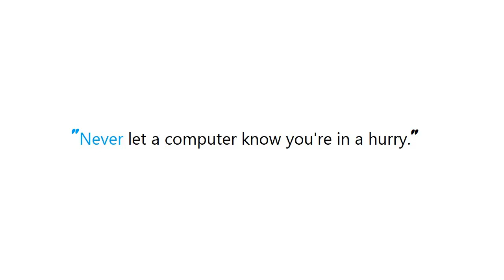PYTHON : Why is '+' not understood by Python sets?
PYTHON:Whyis+notunderstoodbyPythonsets? PYTHON #: Why is #'+' not understood by Python sets?

Guide : [ PYTHON : Why is '+' not understood by Python sets? ]